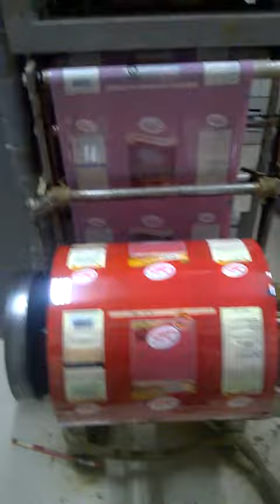Spice packing machine By-09818266942-Hirdesh-PK Engg works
Spice, Powder, Atta, besan, Suji, maida, packing machine